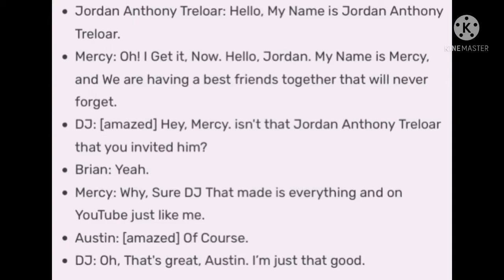Lines For Jeremy McAbee Returns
[WARNING: SPOILERS FOR UPCOMING MERCY'S MEETING EPISODE]
This video is only for the eyes and ears of Jeremy McAbee Returns.
Inspired by BlaketheSBFan, and M-Pack.